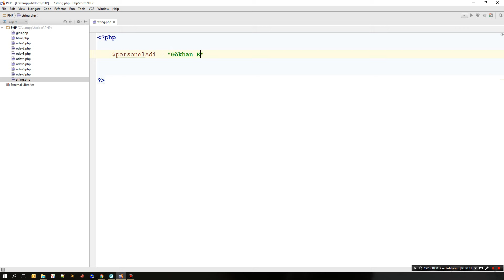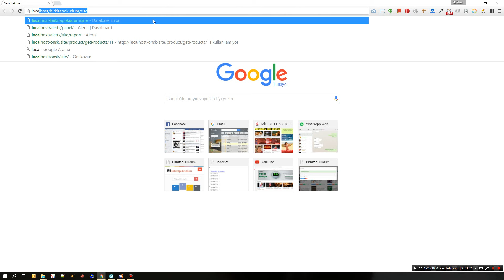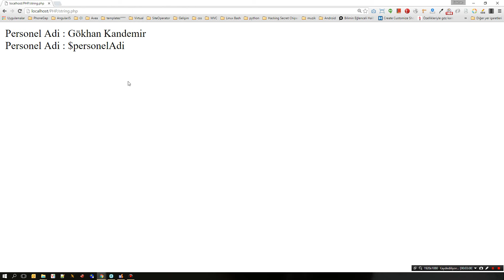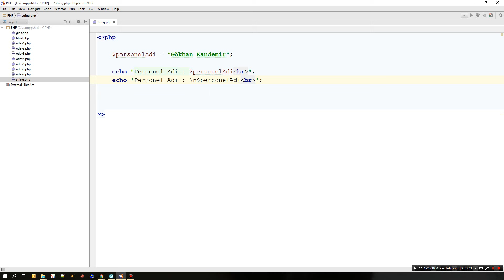PHP Eğitim Part 5 String Değişkenler ve yazdırma işlemleri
Bu bölümde PHP'de String Değişkenler ve yazdırma işlemleri  konusuna patiledik